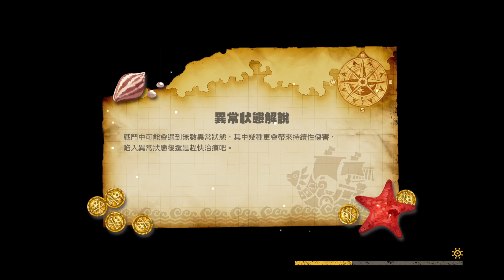《One Piece:時光旅詩 One Piece Odyssey》Part 21 | 進攻司法島|司法之塔（上）